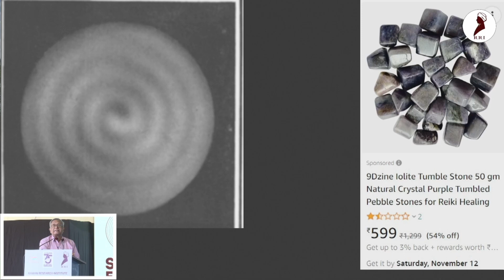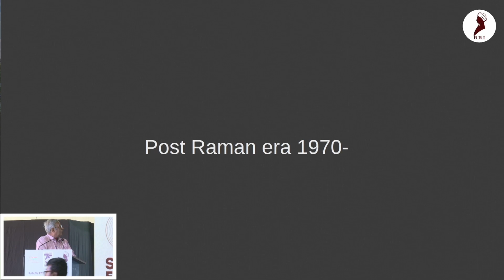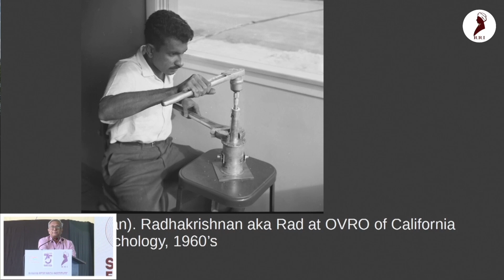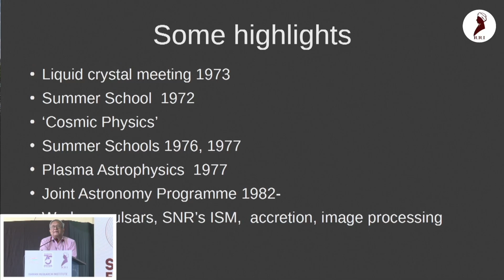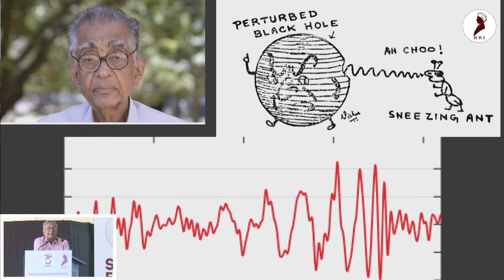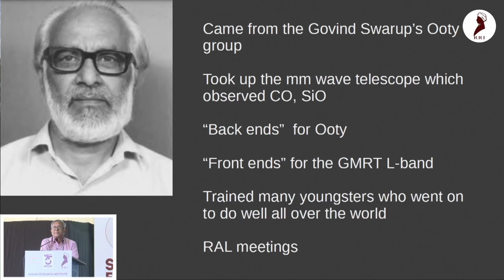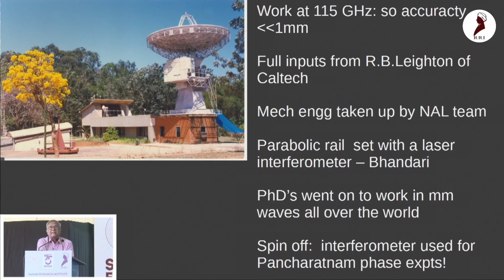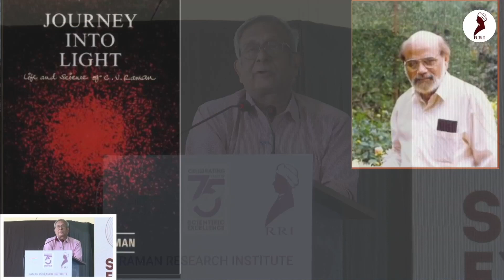Journey of RRI by Prof. Rajaram Nityananda - The Launch Event, Platinum Jubilee Celebrations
Prof. Rajaram Nityananda, Former Faculty, Astronomy and Astrophysics, RRI, talked about the Journey of RRI from the year 1948 (Raman Era) to 2022.

The Raman Research Institute is a premier research Institute founded by Indian Science Nobel Laureate Sir C V Raman. The Institute has a rich heritage and legacy of conducting fundamental research in frontier areas of Physics under contemporary research themes. The Institute was founded in 1948 and entered its platinum jubilee year on 7 November 2022, celebrating it with The Launch Event. Year-long celebrations with major conferences, lecture series, and outreach activities are planned to mark this momentous milestone in the Institute’s journey.